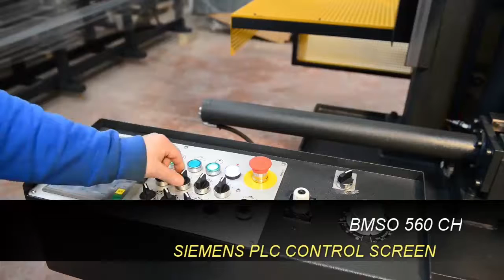BMSO 560 CH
Metal fabrication machinery supplier in CANADA